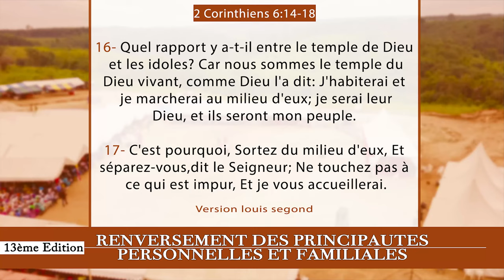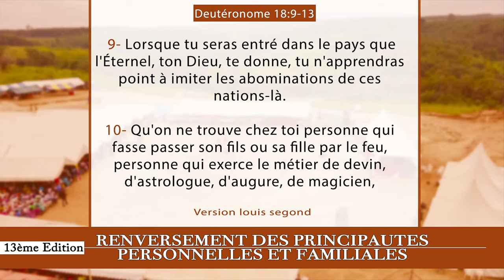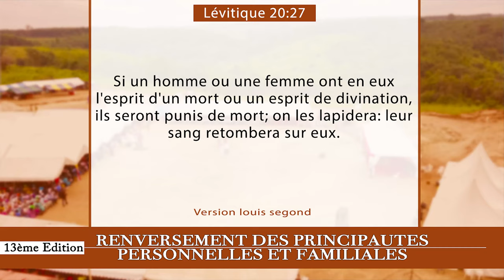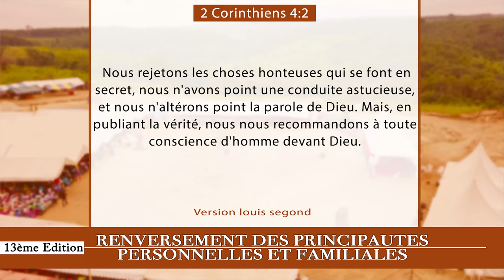15e JOUR CRPPF 2021 - RENONCIATION À LA SORCELLERIE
15e  JOUR  DE LA CROISADE POUR LE RENVERSEMENT DES PRINCIPAUTÉS PERSONNELLES ET FAMILIALES 2021

Theme : RENONCIATION À LA SORCELLERIE

40 Jours de jeûnes et prières

Au rendez-vous :
- Délivrance des captifs
- Guérison authentique
- Bénédiction
- Restauration